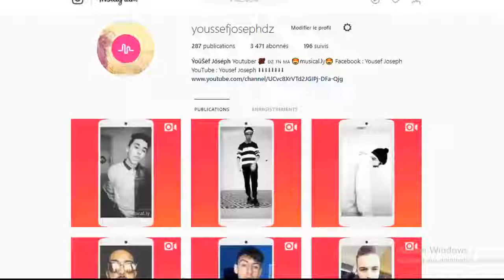الرقصة التي جننت العالم اكدولي على الاخير